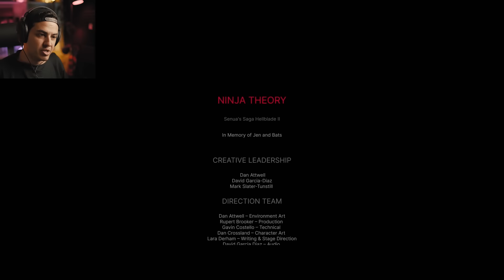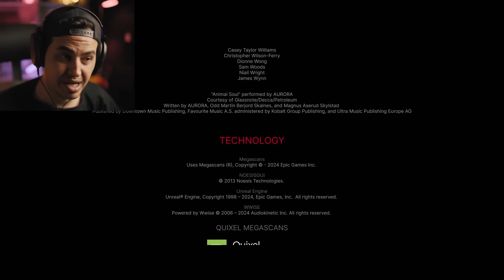HELLBLADE 2 - ENDING | پایان + نظر شخصی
سنوا به سفری بی‌بازگشت به قلب تاریکی می‌ره تا کسی رو که دوست داره نجات بده. تو این راه با موجودات وحشتناک و سایه‌های درونی خودش روبرو میشه. سفری که خط بین کابوس و واقعیت رو تار می‌کنه.